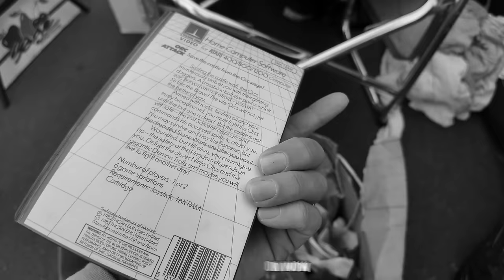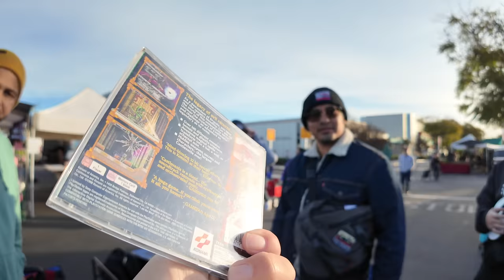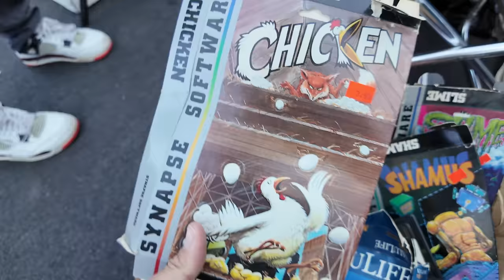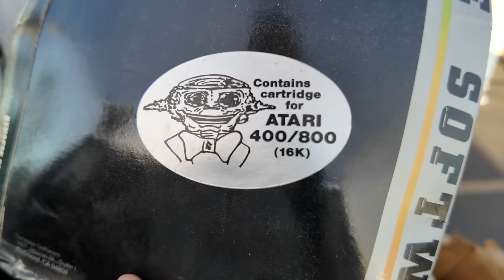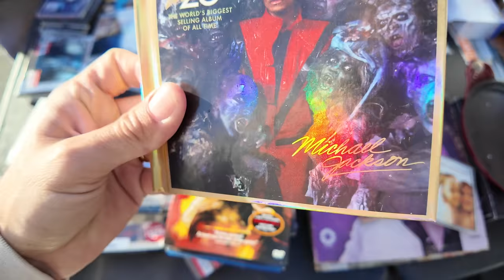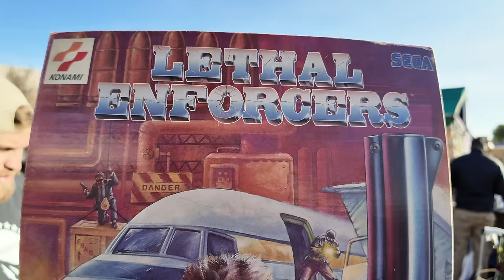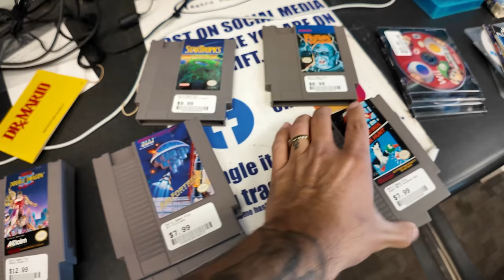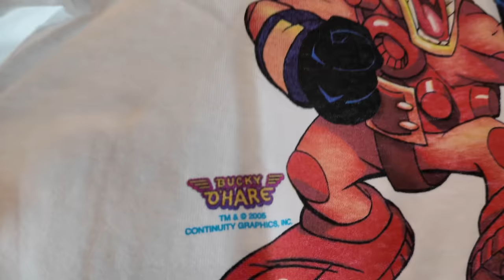He kept pulling out banger after banger!